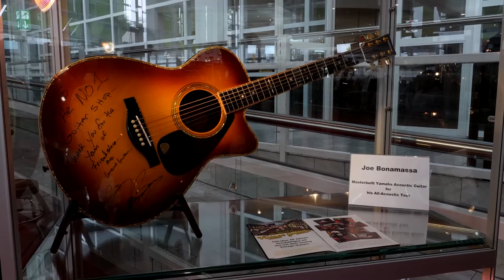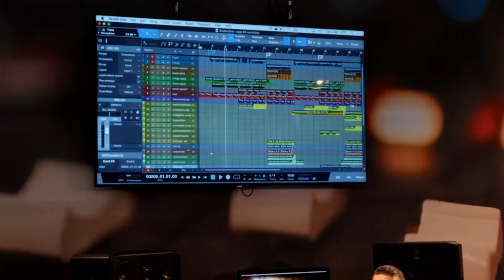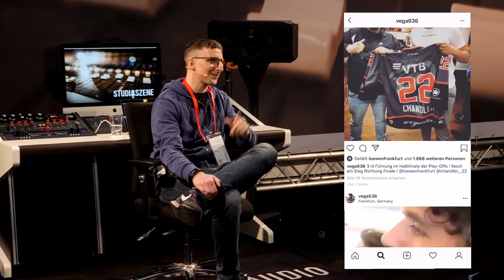Musikmesse 2019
Wir waren auf der Musikmesse in Frankfurt und haben uns für sie umgesehen.

Im Medienprojektzentrum Offener Kanal Rhein-Main machen Sie selber Fernsehen. Wir stellen kostenfrei alles zur Verfügung, was Sie für eine Produktion brauchen: Kameras, Licht, Ton und einen Schnittplatz.
Auch an Kursen zu verschiedenen Themen rund um Video können sie kostenfrei teilnehemen. Mehr Infos zu den Kursen finden sie auf unsere